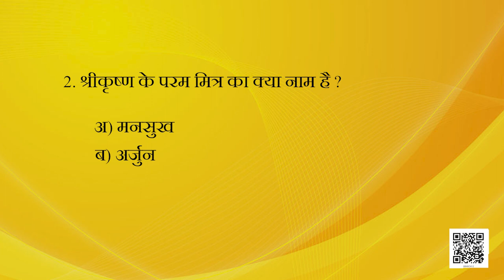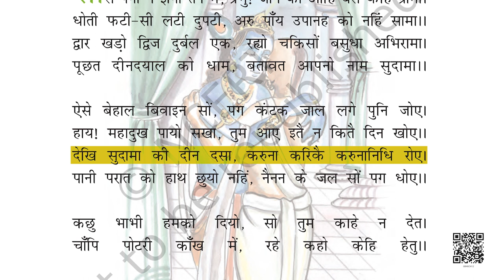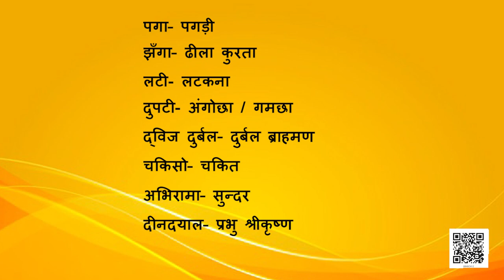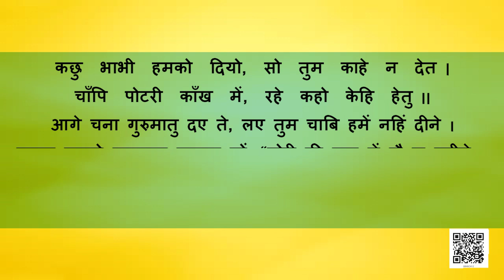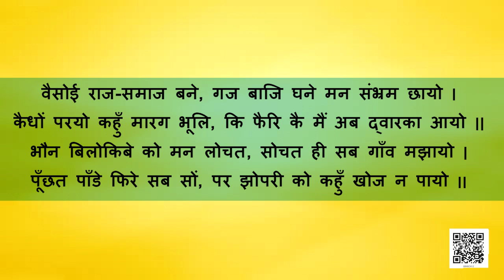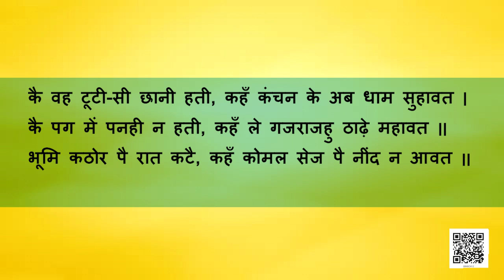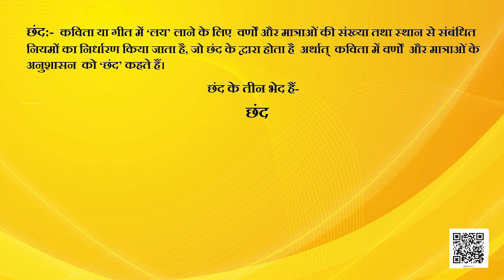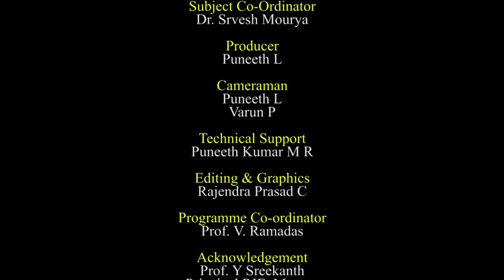Class 8 हिंदी वसंत, पाठ 12:सुदामा चरित